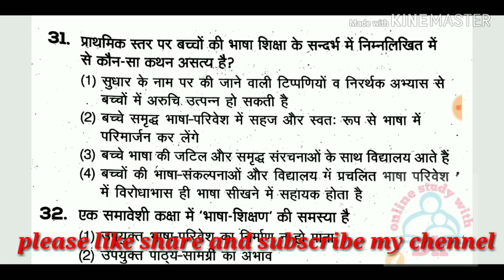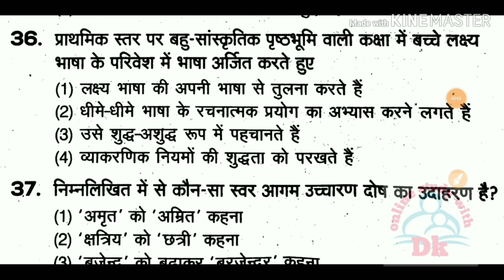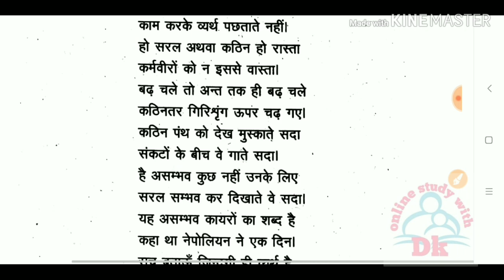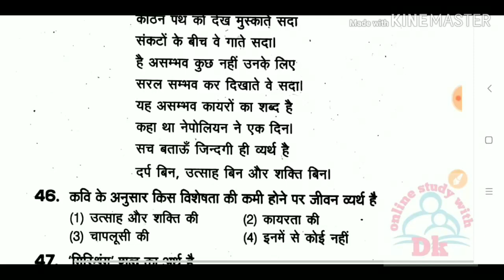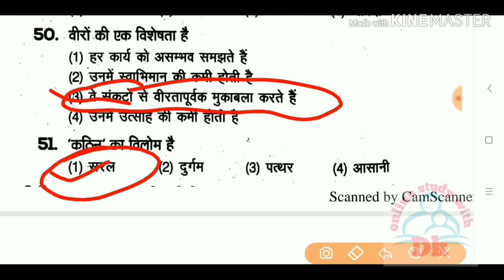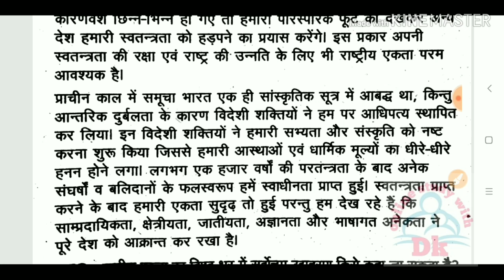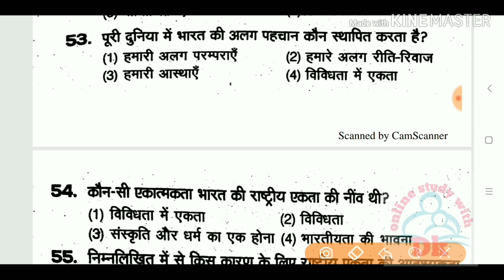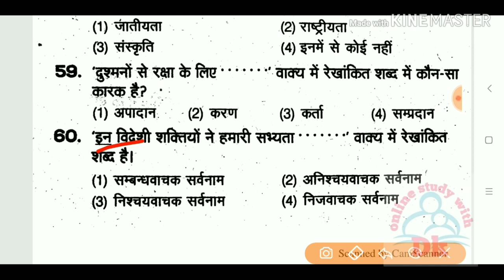हिंदी (Hindi) के 30 अति महत्वपूर्ण प्रश्न || Hindi Top 30 Questions For Ctet 8 Dec 2019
Hello FRIENDS

# keep supporting
# keep smiling

Everywhere.